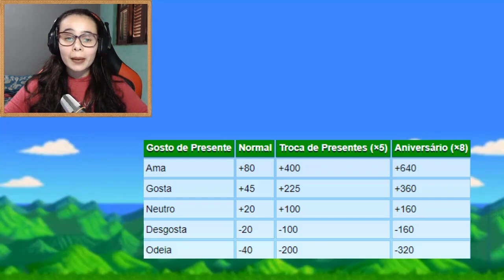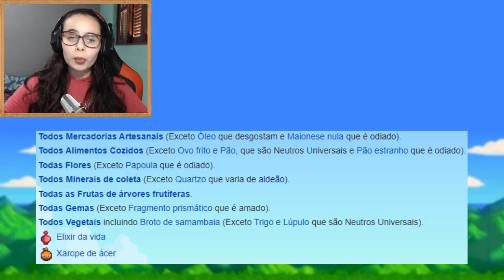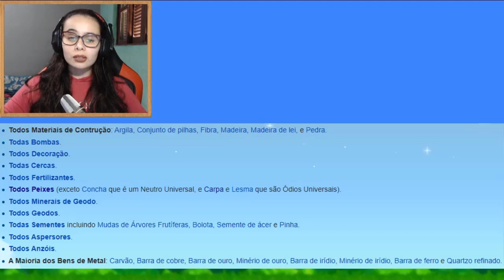O MÉDICO DA CIDADE - Stardew Valley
💰💵💳 Ajudinha para o Canal 💳💵💰

Configurações do PC:
Processador: i3 -4170
Memória RAM: 8GB
SSD: 250GB
HD: 500GB
Placa de Vídeo: GTX 1050ti 4GB
Placa Mãe: MSI H81M-E33 (MS-7817)